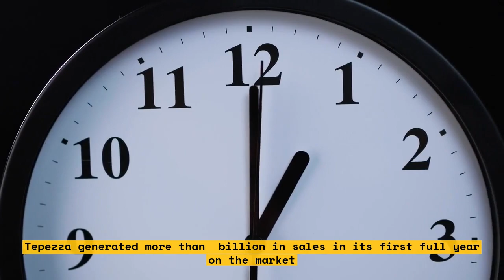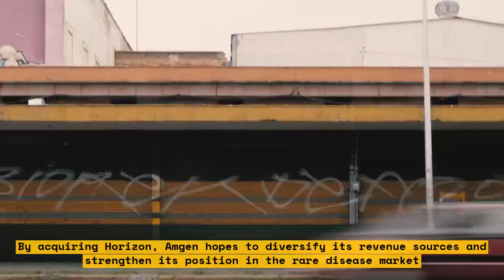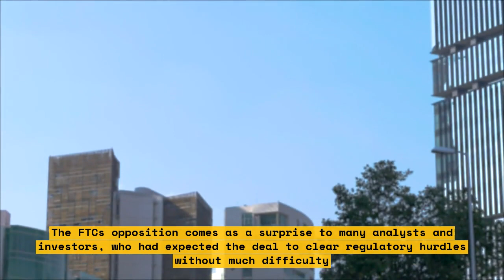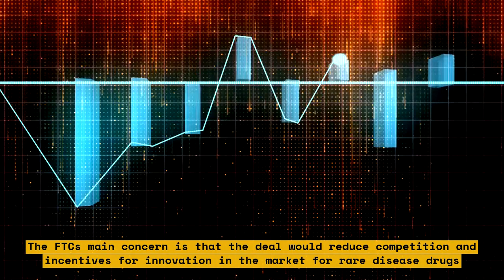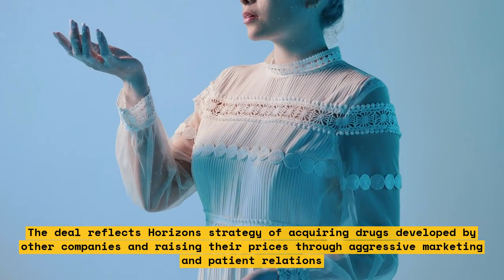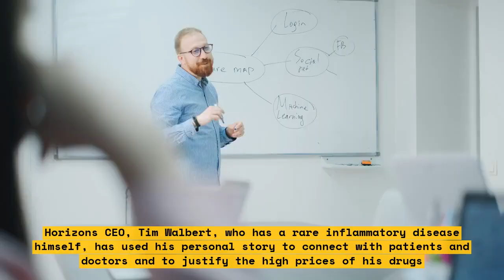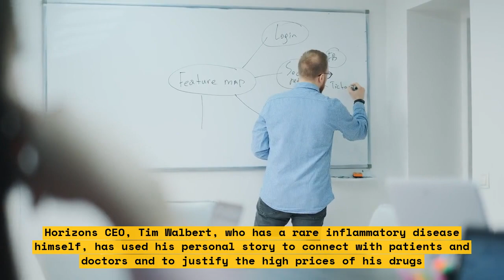How Amgen's $27.8 Billion Deal for Horizon Therapeutics Could Affect the Pharmaceutical Industry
Amgen's $27.8 billion deal for Horizon Therapeutics has been blocked by the US Federal Trade Commission (FTC) due to concerns over competition. The deal was aimed at strengthening Amgen's drug portfolio as it prepares to face several patent expirations for key treatments over the next decade. The FTC's decision is expected to have a significant impact on the pharmaceutical industry.